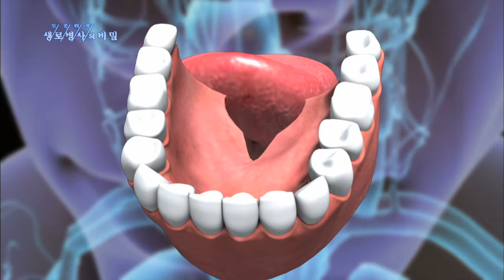입 속에 생기는 모든 암, 구강암의 종류 - (20130302_450회 방송)_먹고 말하는 즐거움을 빼앗기다 - 두경부암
[먹고 말하는 즐거움을 빼앗기다 - 두경부암]

[ 원고정보 ]
구강암은 입속에 생기는 모든 암을 말하는데 발생부위에 따라 여러 종류로 나뉜다. 혀에 생기는 설암과 혀 밑바닥에 생기는 구강저암, 입천장에 생기는 경구개암, 입술에 생기는 구순암 등이 있고 그 외에 볼 안쪽 점막, 잇몸, 턱뼈 등에도 생길 수 있다.